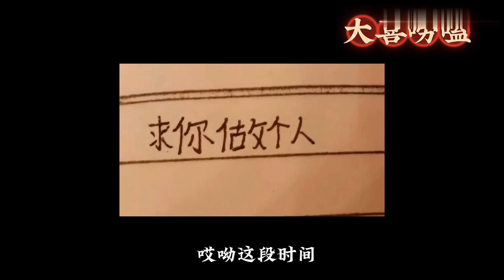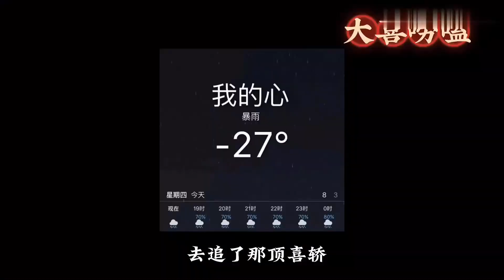用皇帝视角打开甄嬛传30：我真的谢谢你，绿了我一四季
顯微鏡看劇 就愛另闢蹊徑
只看劇不追星 double快樂任我行～

Turn on Youtube notification to get notified about new videos!